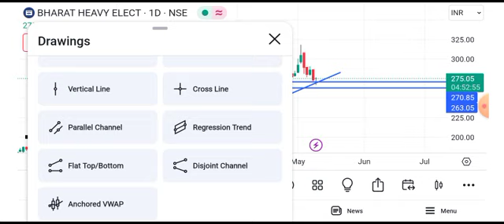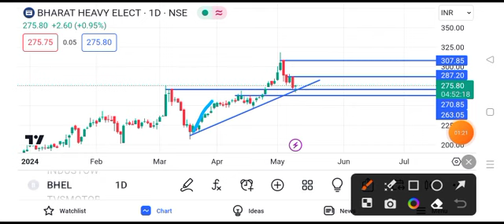BHEL share news today || BHEL share latest news today